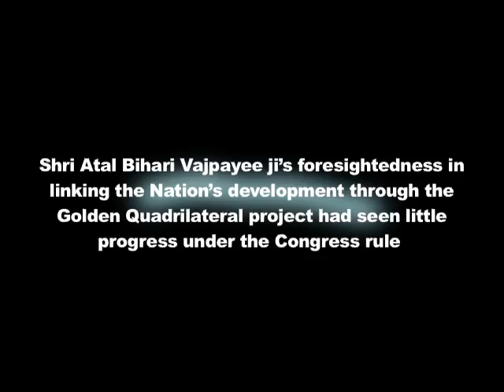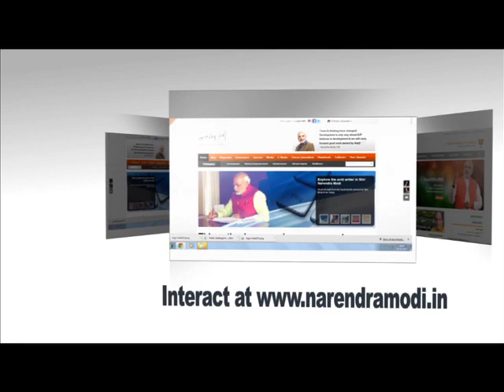Vajpayee Ji's Golden Quadrilateral project has been put on a halt under UPA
Shri Modi highlights Vajpayee ji's foresightedness in linking the Nation's development through the Golden Quadrilateral project and further commented this project has seen very little progress under the Congress rule.